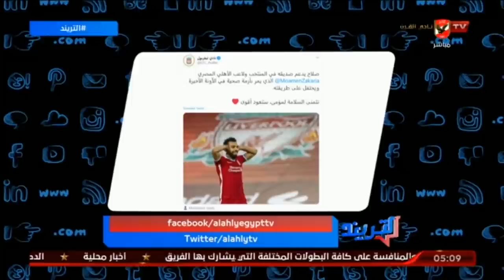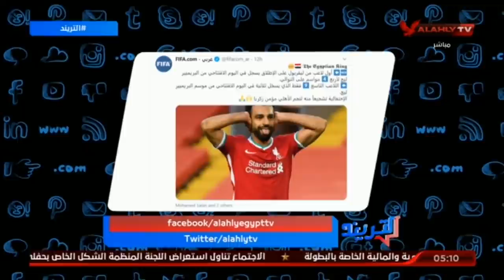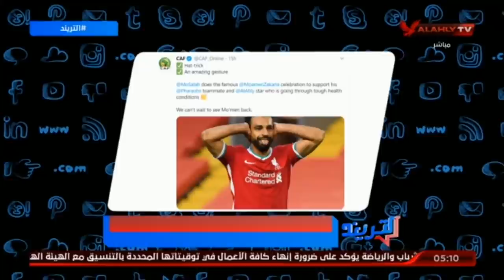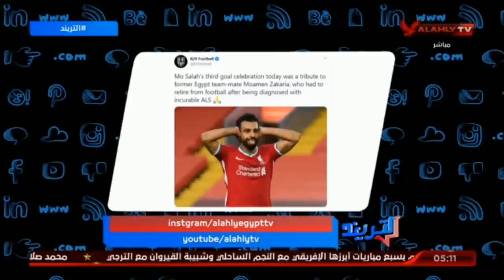شاهد احتفال محمد صلاح يجعل مؤمن زكريا حديث العالم | التريند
شاهد إحتفال محمد صلاح يجعل مؤمن زكريا حديث العالم | التريند